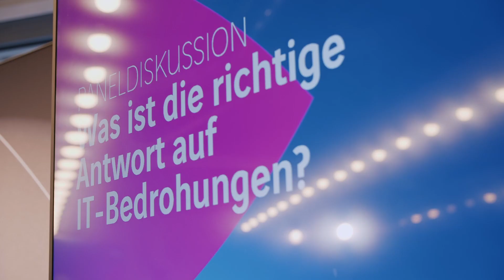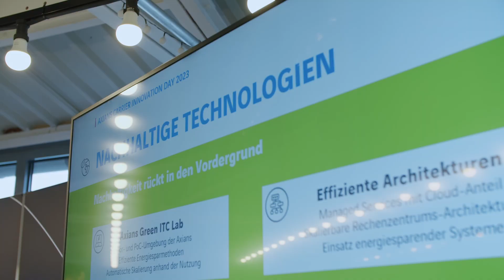Axians Carrier Innovation Day 2023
"Axians ist eine Firma, die Zukunft denkt!" sagt Ralf Hornhues und wir sind gerührt vor Freude 🤗Schaut euch den Film an und taucht nochmal ein in den Innovationstag für Carrier & Service Provider, der am 8. November stattfand. Wir denken, die Stimmung kommt richtig gut rüber. Was denkt ihr? Schreibt es in die Kommentare!